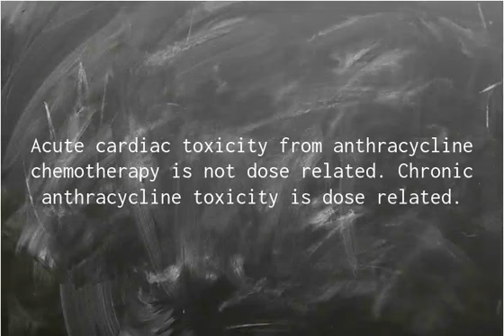Oncology for Students: Are the acute side effects of anthracyclines related to the dose?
Oncology for Students: Anthracycline chemotherapy: Acute cardiac toxicity from anthracyclines is not dose related. Chronic anthracycline toxicity is dose related.